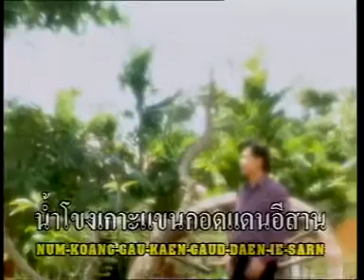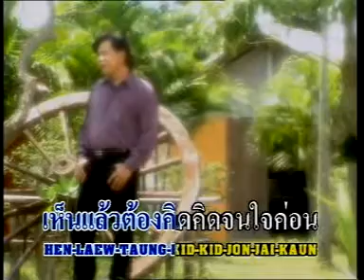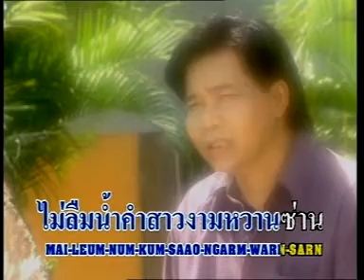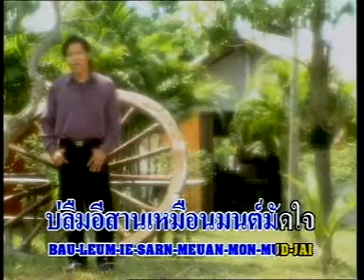บ่ลืมอีสาน - สนธิ สมมาตร - ชุดออกพรรษาที่เชียงคาน